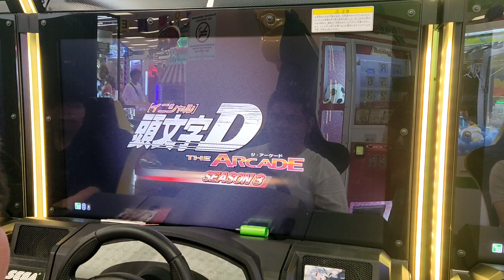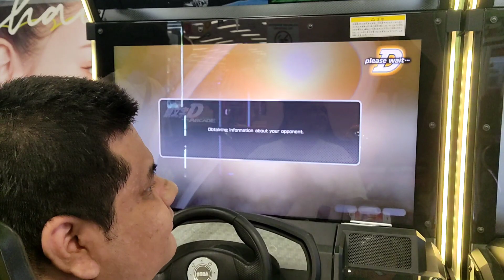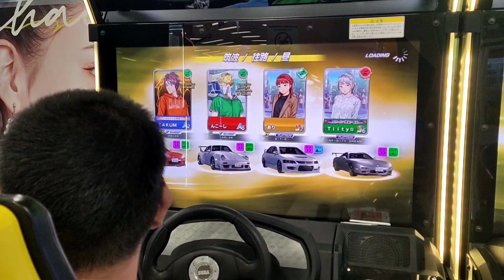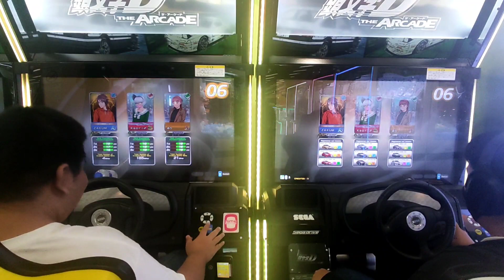INITIAL D S3 VS LOCAL.BATTLE PART 3